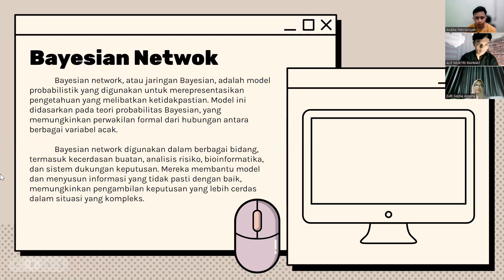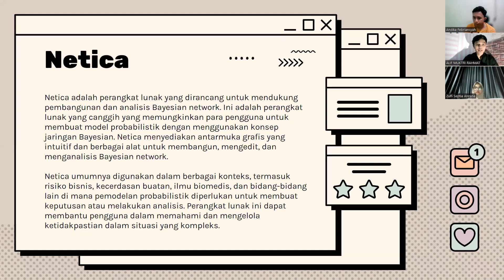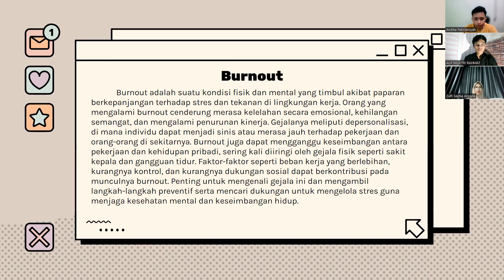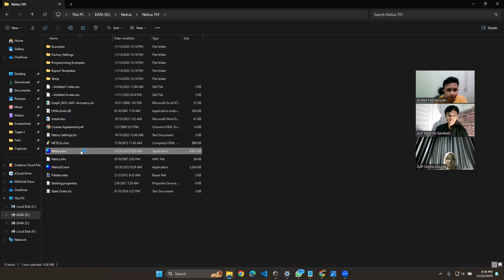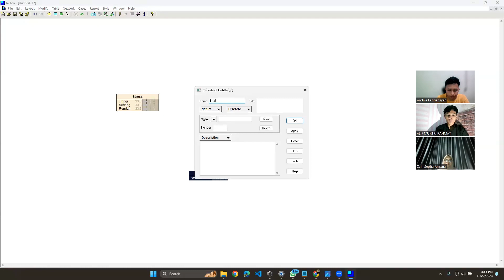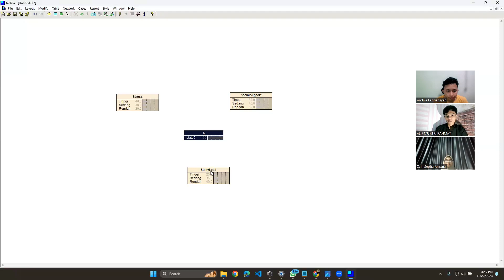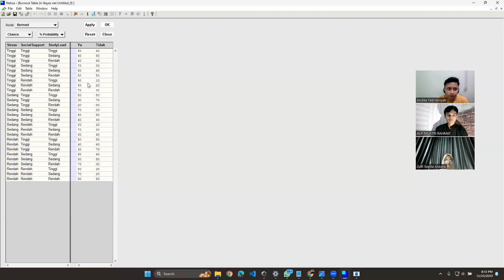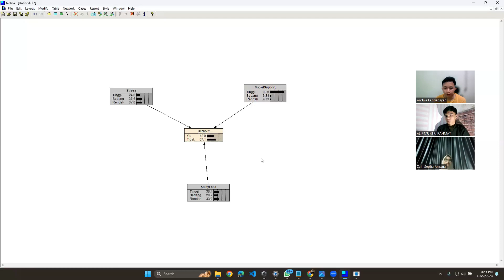TUTORIAL NETICA - KASUS : IDENTIFIKASI TINGKAT BURNOUT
AI Siliwangi adalah kelompok research (penelitian) dosen dan mahasiswa prodi Informatika Universitas Siliwangi Kota Tasikmalaya. AI Siliwangi dibentuk dengan tujuan untuk mewadahi para dosen dan mahasiswa dalam bidang penelitian yang berhubungan dengan artificial intelligence atau kecerdasan buatan.

ai.siliwangi